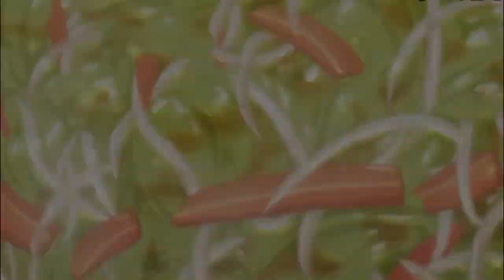Delicious Anime Food Compilation (Part 1)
Here are some funny/ food/ art / top 10 Anime Compilations. Hope you enjoy watching it.
This video is a montage of several passages from my favorite Anime.